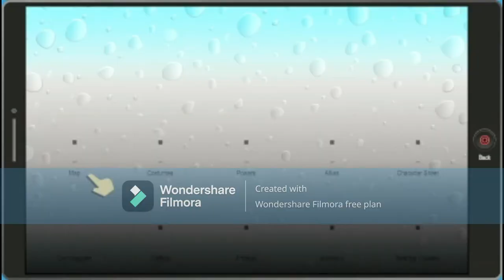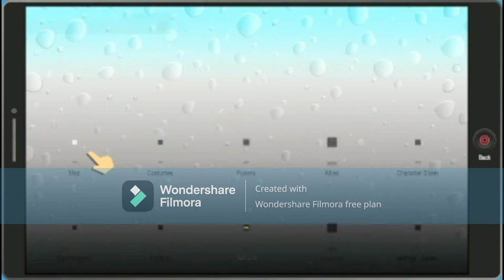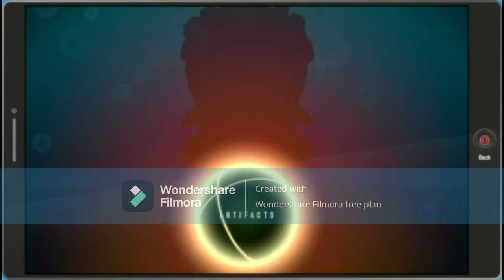south park the fractured but whole part 14